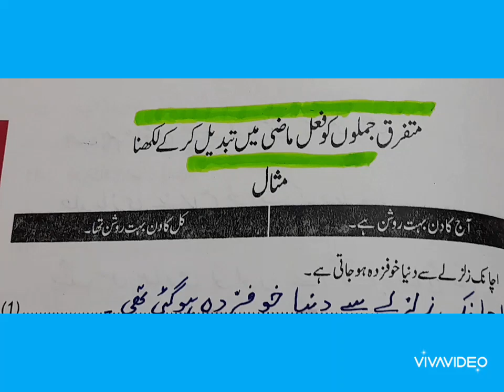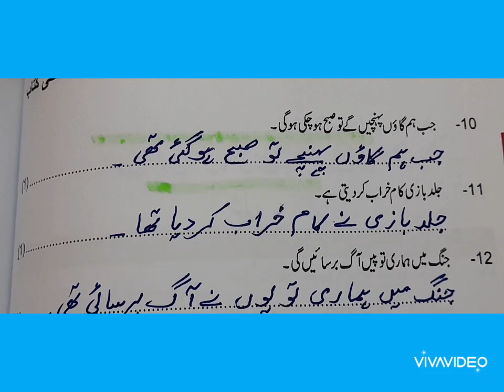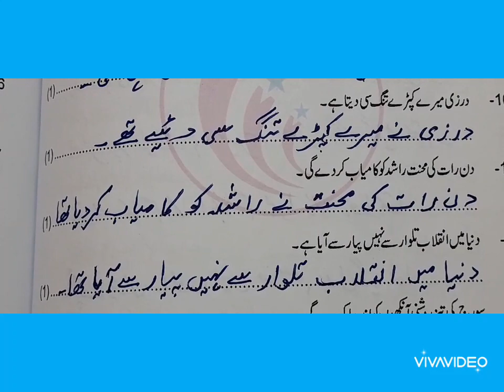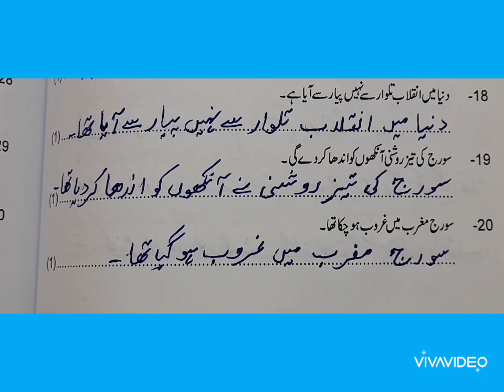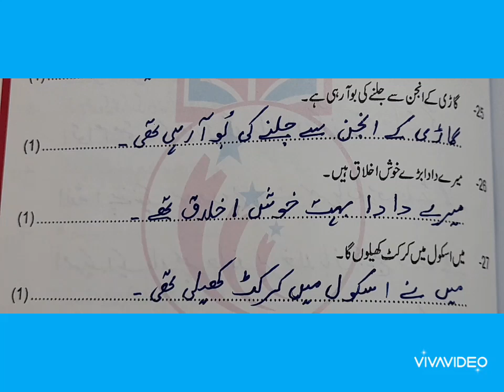MUTAFARRIQ JUMLON KO FAEL E MAZI ME TABDEEL KARKAY LIKHNA.IX. O.LEVEL.URDU NISAB "B"جملوں کوفعل ماضی